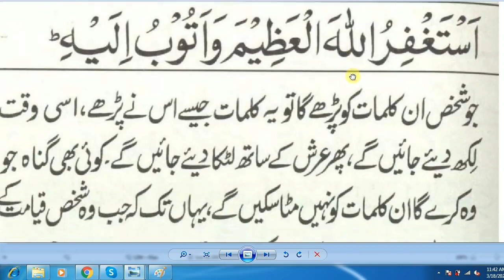daily Dua every Muslim// یہ پوری دعا کوئی گناہ ان کلمات کو نہیں مٹا سکتا